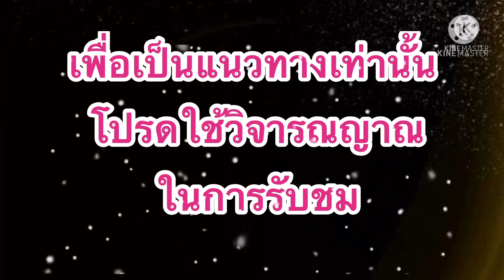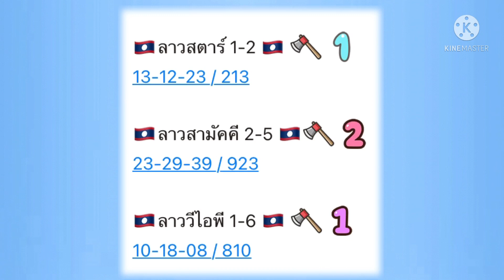หวยลาวสตาร์/ลาวสามัคคี/ลาววีไอพี!!แม่น้ำหนึ่ง(07/06/64)